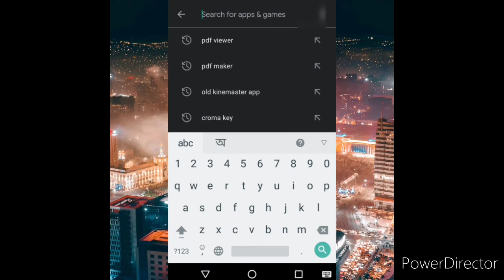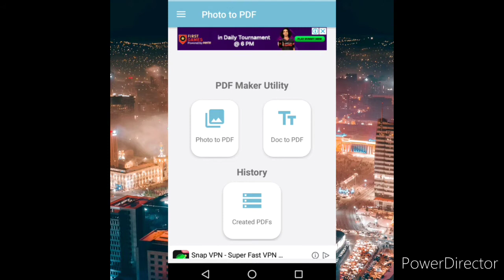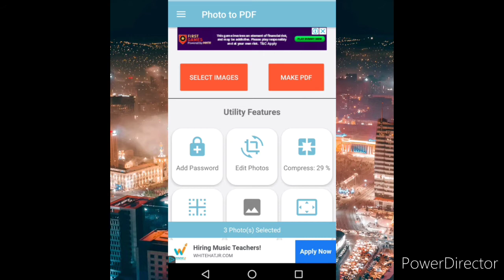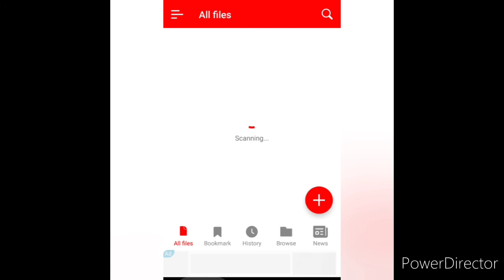PDF kaise banaye / Mobile se PDF kaise banaye // Bina app ke PDF kaise banaye / gallery photo to PDF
Pdf upload in form

friends is video me aapko dikhha ne wale he kaise aap easly bana sakte ho

how to make pdf | pdf  kaise banaye | pdf kaise banate he | pdf kaise banaen | Mobile se pdf banaye